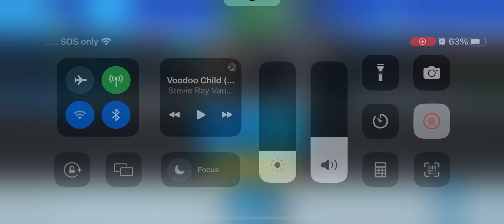Hovercraft Battle Arena: Jack’s Dragon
Jack’s Dragon is equipped with lasers and alpha rockets to hunt down players with levels even higher than it’s own.